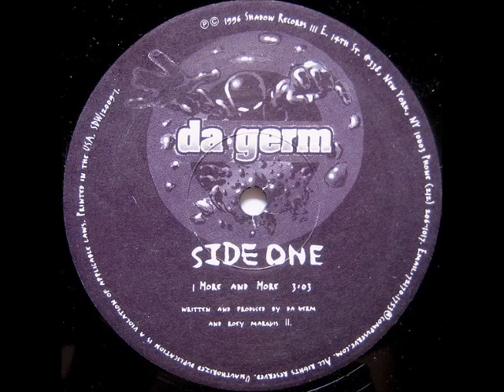Da Germ ‎– More And More (Instrumental)